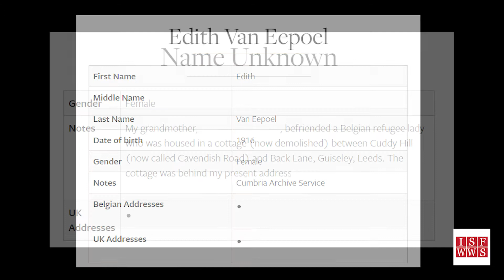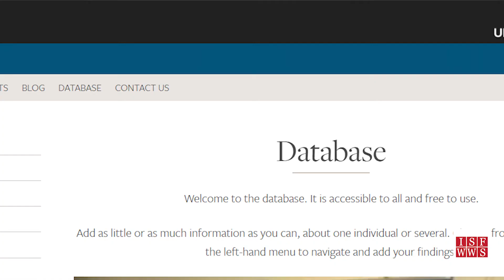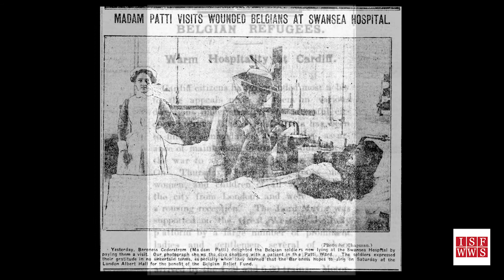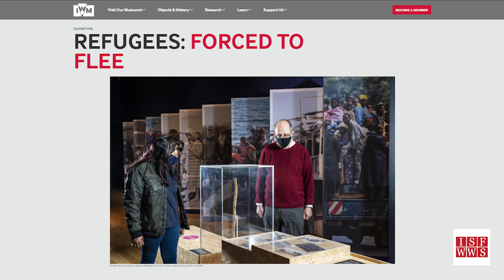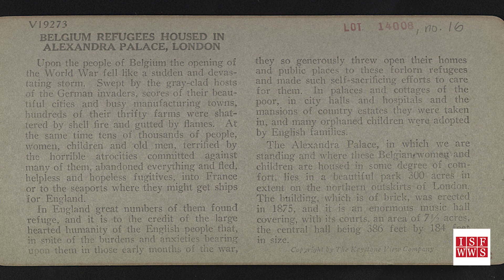Tammy Procter speaking to Christophe Declercq and Allison Fell